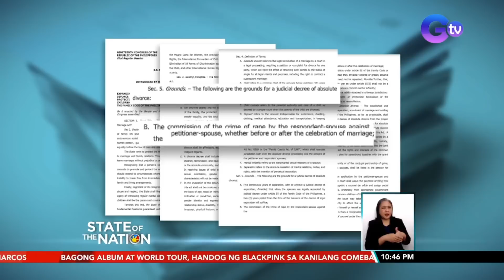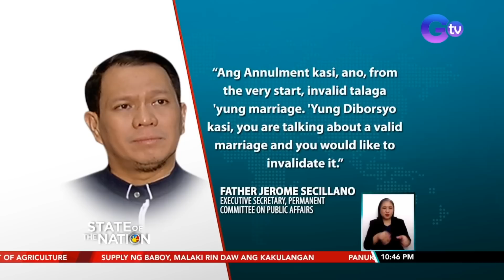Pagsasalegal ng divorce, isinusulong sa Kamara't Senado | SONA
Sa Pilipinas at Vatican City na lang hindi pinapayagan ang divorce.
Pero gusto 'yang baguhin ng ilang mambabatas, kaya muli silang naghain ng mga panukala na gawing legal ang divorce sa Pilipinas.
Payo naman ng isang sociologist, kailangan pag-aralan itong mabuti dahil posibleng makaapekto ito sa values system ng mga Pilipino.
May report si Katrina Son.